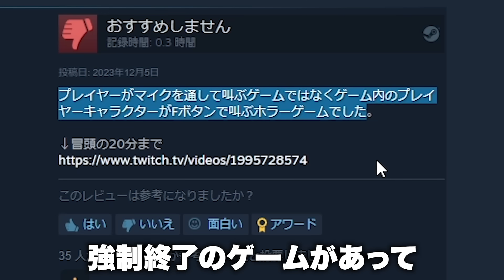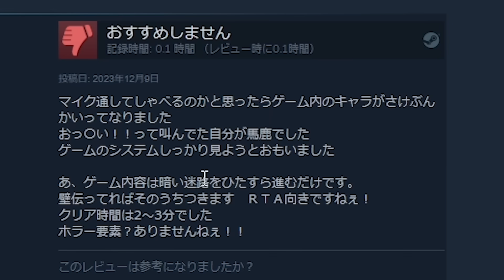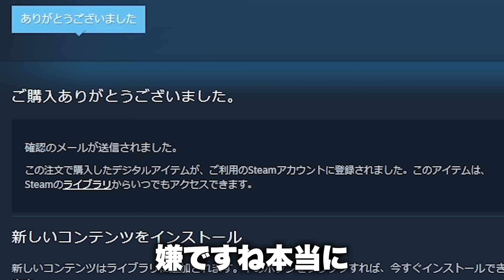定価2万２千円のヤバすぎるホラーゲームを買ってみた結果www【バカゲー】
値段が何よりも恐怖。